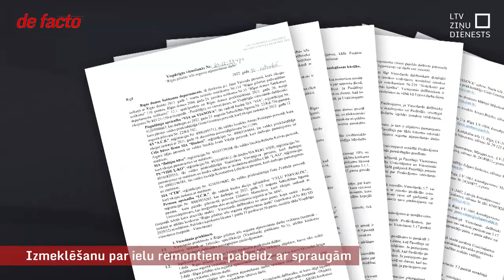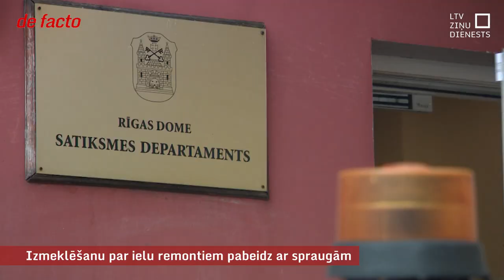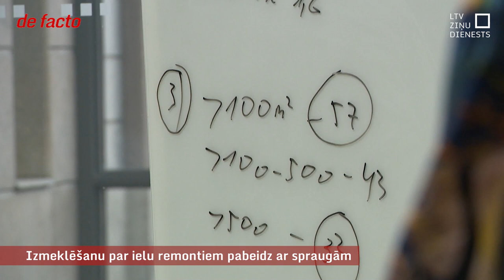Izmeklēšanu par ielu remontiem pabeidz ar spraugām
Šonedēļ Rīgas dome ievēlēja jaunu pilsētas mēru. Turpmāk pašvaldību vadīs līdzšinējais vicemērs Vilnis Ķirsis no Jaunās Vienotības. Tomēr līdz ar mēra ievēlēšanu nav noņemta aizdomu ēna par dārgiem ielu remontdarbiem, par kuriem pēdējos gados politiski atbildējis tieši Ķirsis. Runa ir par asfalta seguma atjaunošanu 118 objektos pēdējo trīs gadu laikā. Vadošie Satiksmes departamenta darbinieki cauri dienesta izmeklēšanai tika bez sodiem, tomēr skaidra atbilde, ka pārkāpumi nav bijuši, tā arī netika saņemta.